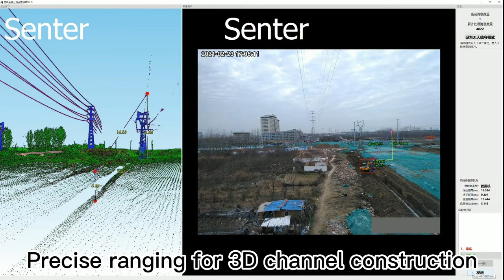Intelligent Analysis of Overhead Transmission Line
After the large-scale application of image monitoring devices is formed, massive amounts of image data are uploaded every day, and it is difficult to analyze and process the data effectively through manual processing. It is necessary to use image intelligent analysis technology to make timely, efficient and accurate judgments, and deal with hidden dangers at the first time. .
The types of identification are as follows:
(1) Intelligent early warning module for construction machinery: realize the intelligent identification, early warning and push functions of common construction machinery, such as excavators, fixed cranes, mobile cranes, bulldozers, and pump trucks;
(2) Intelligent early warning module for pyrotechnics: realize intelligent identification, early warning and push functions for open flames, thick smoke, etc.;
(3) Foreign object intelligent early warning module: realize the intelligent identification, early warning and push function of foreign objects hanging on wires, insulators and iron towers;
(4) Micro-meteorological data collection module: realize the automatic collection of temperature, humidity, wind speed, air pressure, wind direction, precipitation and other data near the tower;